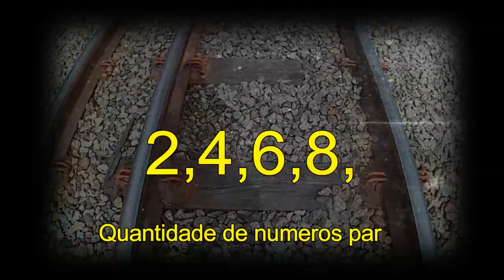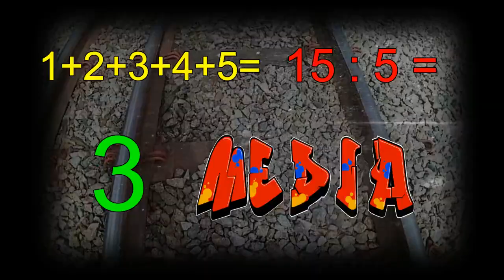Bonde 3 M's!!! Moda, média e mediana !!!!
Venha aprender com a gente!!!